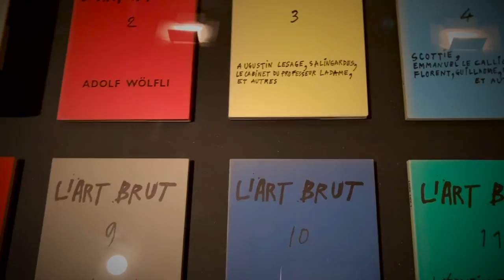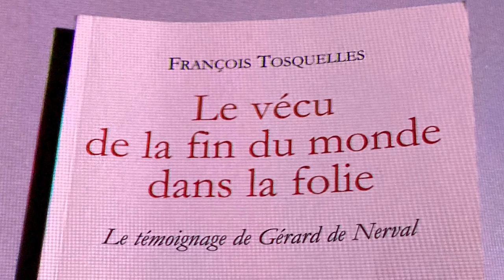HolaBarcelona — CCCB Francesc Tosquelles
Exhibition
Like a Sewing Machine in a Wheat Field
8 April — 28 August 2022
Visit with Joana Masó, co-commissar of the exhibition. Free activity for the Friends of the Antoni Tàpies Foundation.

The exhibition takes a look at the avant-garde practices that the psychiatrist Francesc Tosquelles carried out in the therapeutic, political and cultural field. Tosquelles transformed psychiatric institutions during the Republic and in fascist Europe. Today, he is an inspiration when addressing mental health policies in times of extreme crisis.